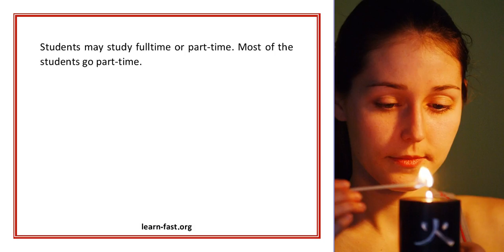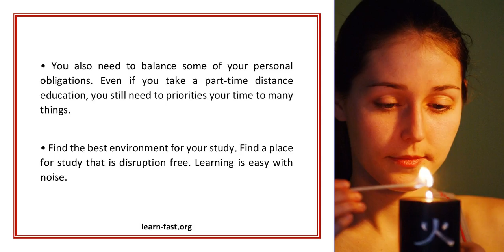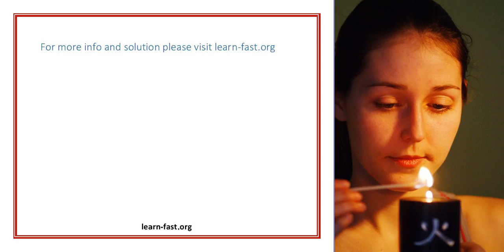Learn Quality Education From A Distance